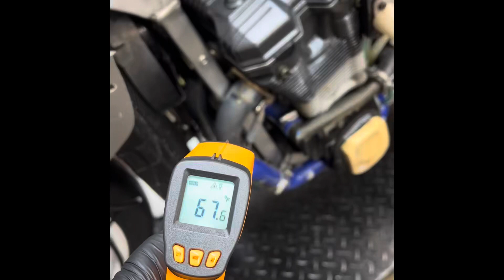GSXR-W Drops a Cylinder?